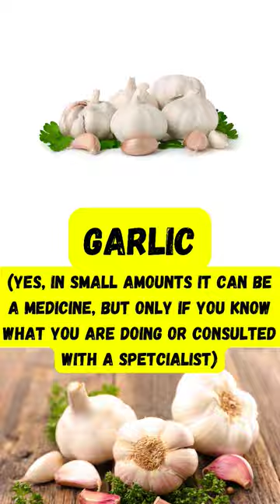22 Foods That You Should NEVER GIVE to Your DOG ⛔ [Quick Guide for Dog Owners]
22 commonly known foods that are toxic or dangerous to dogs. You should keep those foods out of the reach of dogs‼️
Keep in mind that this list is not DEFINITIVE and always check whether something is safe to give to your dog.📋
This is info that every dog owner should know! It is very important to educate yourself on this topic,  it can save your dog from discomfort and some cases even from death.
If your dog accidentally has eaten those foods, then you should monitor the dog's behaviour and symptoms.
Effects on dogs and symptoms depend on the dog's size (small dogs are more easily affected) and the amount of toxic food that was eaten. If a dog eats a really small amount then there may be no symptoms or there may be some symptoms that are not so serious: like vomiting, or diarrhoea. However, larger amounts may lead to organ failure or even death. So take it seriously, do not panic but be smart about it, and when necessary go to the vet.

📯This is a quick guide but soon we will be making an in-depth video about this topic. We will put this video link in the suggested video of this video and also here: in the description.

Your support means the world to us and keeps us motivated to make new content! Thank you so much! ❤️

🐕 WHO IS THIS DOG? 🐕

She is called Brity. Brity is a Yorkshire Terrier (Yorkie) and she is 8 years old. Brity loves to bark and to be bossy and most important of all she just A.D.O.R.E.S food. All food, she doesn't know what ''picky eater'' means.
She is here to bring more joy to YOUR life. 🐾❤️

📰 COMMUNITY POSTS 📰

Also, it would be very super-duper if you scroll back on our community post page and take your time to answer polls. It's so nice to get some statistics about our viewers. 📈